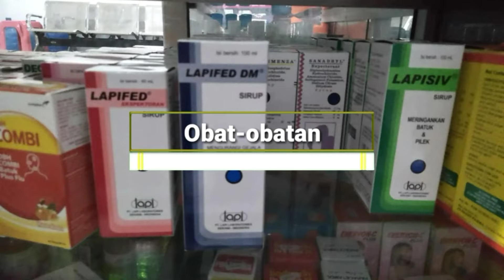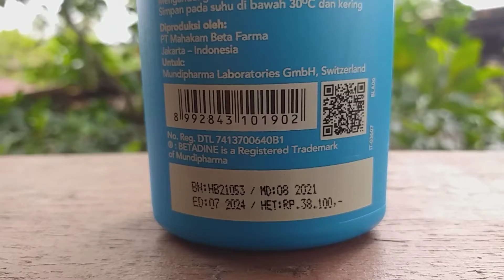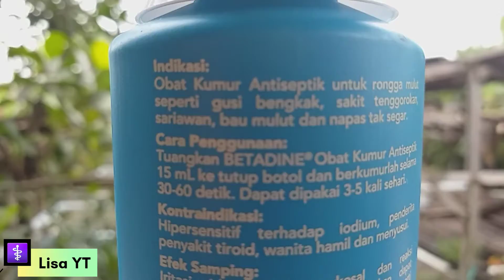SAKIT GIGI , GUSI BERDARAH , GUSI BENGKAK , BAU MULUT | BETADINE KUMUR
Betadine obat kumur adalah obat kumur antiseptik dengan kandungan povidone-iodine 1% untuk rongga mulut. Obat kumur ini digunakan untuk membantu meredakan gejala, seperti sakit tenggorokan, gusi bengkak, bau mulut, dan napas tak segar.

Povidone-iodine adalah bentuk kompleks dari iodine, yang sering kali digunakan untuk menghilangkan bakteri dan kuman penyakit di berbagai area tubuh. Biasanya, zat ini digunakan juga sebagai obat luka.

Selain itu, Betadine Obat Kumur juga dapat diresepkan oleh dokter untuk mengatasi infeksi akut pada mulut dan tenggorokan, seperti sakit gigi, sariawan,gusi bengkak,gusi berdarah,bau mulut.

📌Tips penggunaan Betadine Obat Kumur:

Tuangkan 10 ml ke dalam tutup botol

Masukkan ke dalam mulut dan mendongaklah kurang lebih 45 derajat dan tahan di tenggorokan.

Keluarkan udara melalui mulut dan tahan selama 30 detik.

Setelah itu, buang cairan antiseptik ini. Pastikan jangan sampai ada yang tertelan.

kumur kembali dengan air biasa setelah
( 15 MENIT ) berkumur dengan Betadine kumur

Pastikan kamu menggunakan cairan kumur antiseptik ini sesuai dengan aturan pakai yang tercantum pada kemasan atau ikutilah anjuran dari dokter ❗❗❗